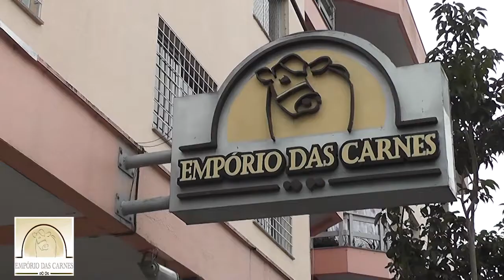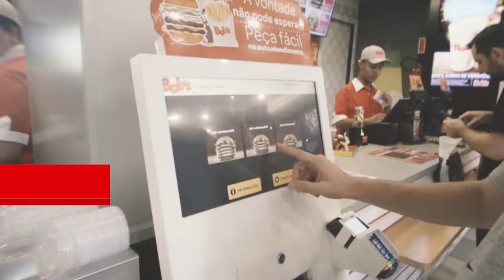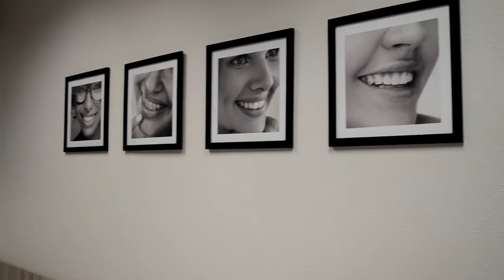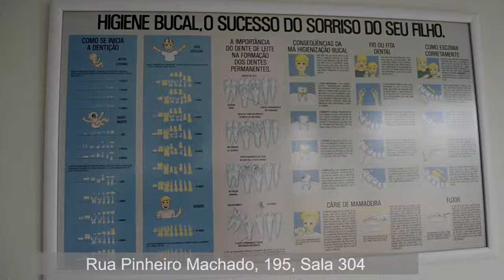Estimativa Populacional do IBGE revela que Farroupilha tem 71.570 habitantes 06/09/18